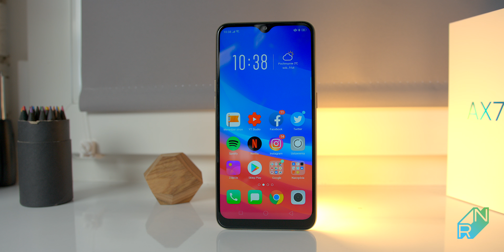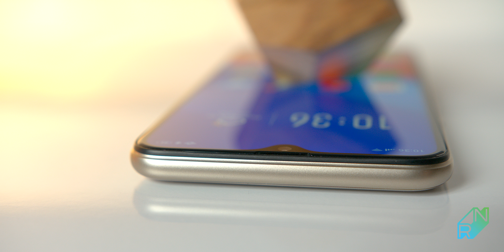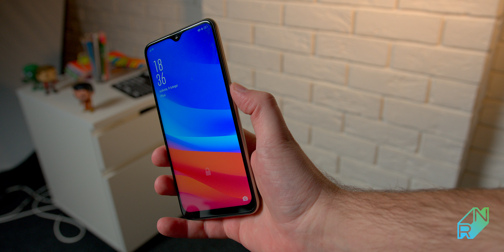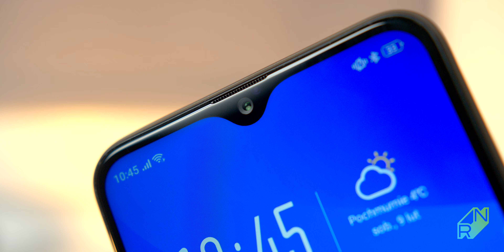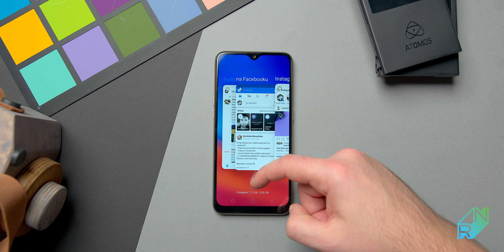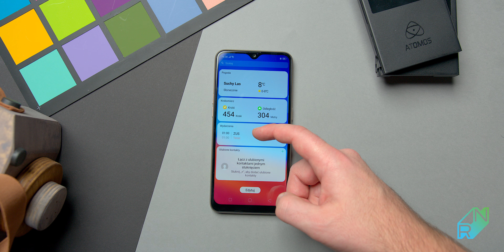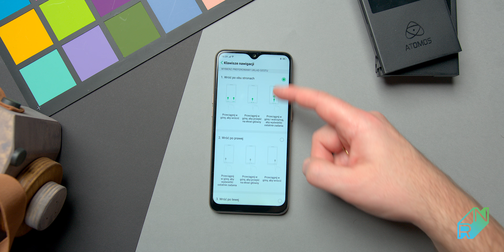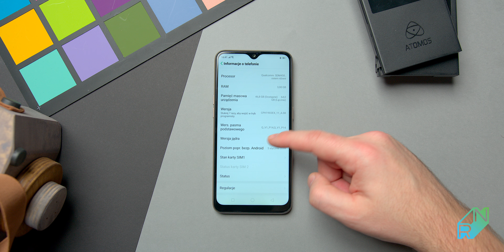Oppo AX7 Recenzja - Trudne początki | Robert Nawrowski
Mój sprzęt mobilny:📱⌚
Muzyka:🔈Angel Dust - AGST
Mój sprzęt wideo/audio: 📽️ 📷